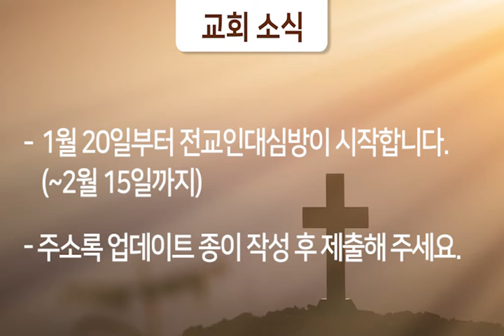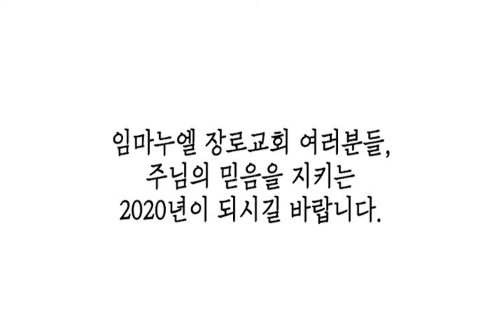[뉴저지임마누엘장로교회] 2020년 1월 12일 광고소식입니다.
뉴저지임마누엘장로교회에서 광고를 전합니다.
2020년 1월 12일 광고소식입니다.